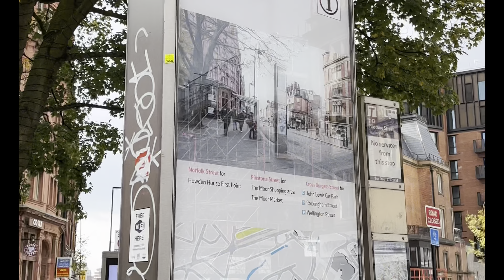Immingham To Sheffield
Immingham
Sheffield
Sheffield Hallam
Sheffield Jamia Masjid